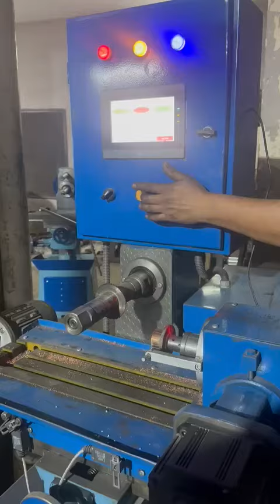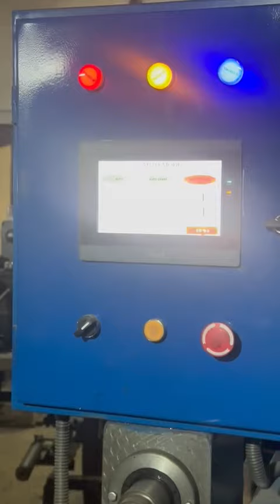s.p.m machine 88474 52382 pls call